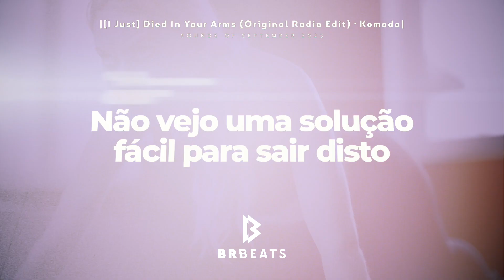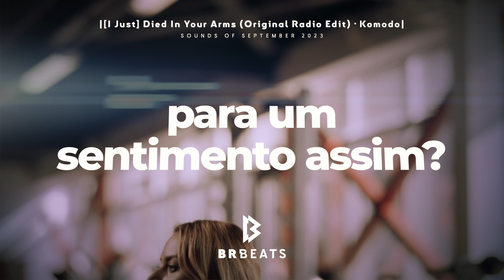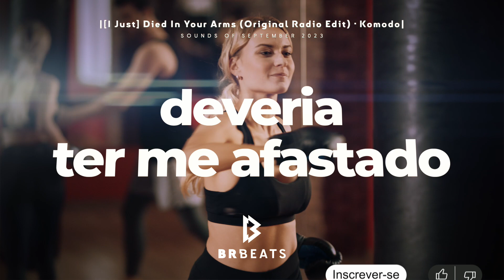[I Just] Died In Your Arms (Original Radio Edit) · Komodo